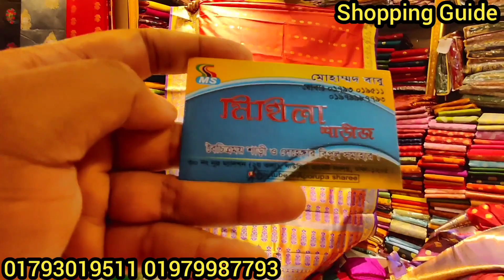কাড়াকাড়ি অফারে পূজা স্পেশাল কাতান শাড়ি || Katan Saree Collection || কমদামে পার্টি কাতান শাড়ি